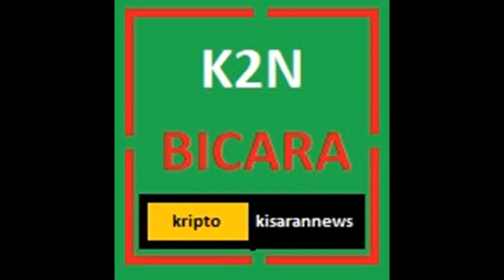Logo K2N Waktu ke waktu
Logo KriptoKisaranNews dari waktu kewaktu